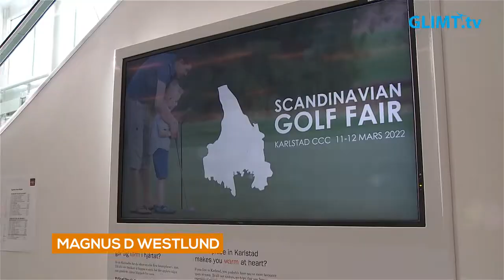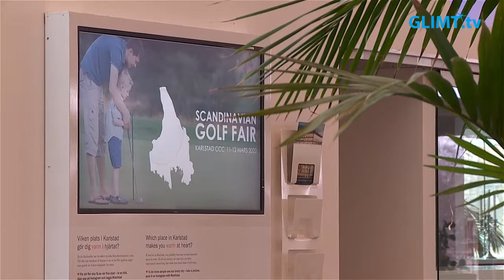Ny golfmässa i Karlstad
Den 11-12 mars så arrangeras en helt ny golfmässa på Karlstad CCC, Scandinavian Golf Fair. Bakom satsningen ligger förutom Karlstad CCC, Bryngfjordens GK, Karlstad GK, Sommarro GK, Golfstore Karlstad samt Pro Quality Bryngfjorden. Det blir utställare som visar det senaste inför golfsäsongen samt inspirerande seminarier.